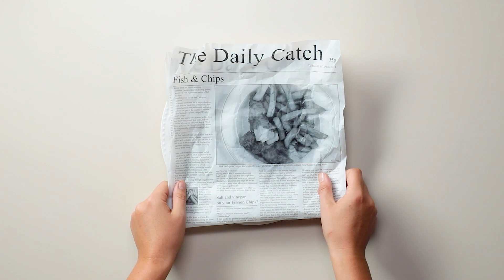8 Pommes aus aller Welt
Acht Rezepte für acht verschiedene Pommes aus aller Welt. Sie sind nicht nur schnell und einfach zu machen, sie schmecken auch unglaublich lecker. Pommes Inspiration aus der ganzen Welt!